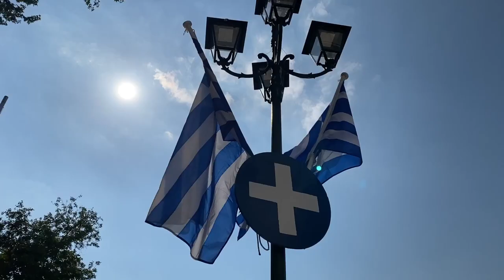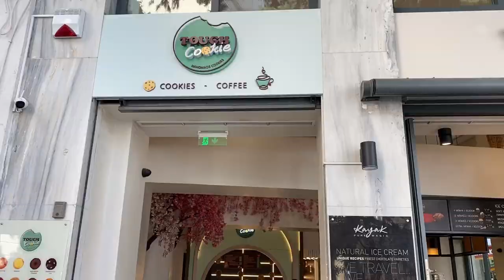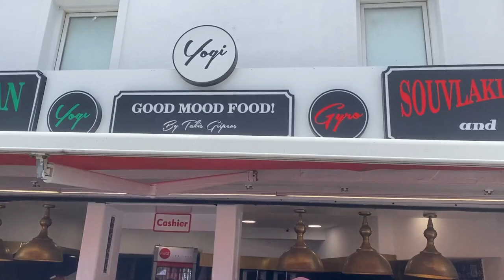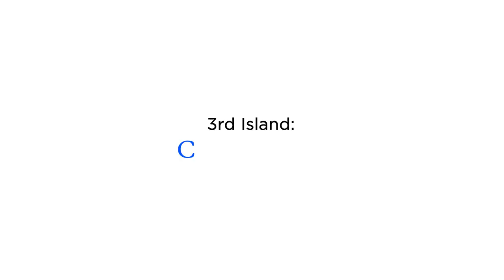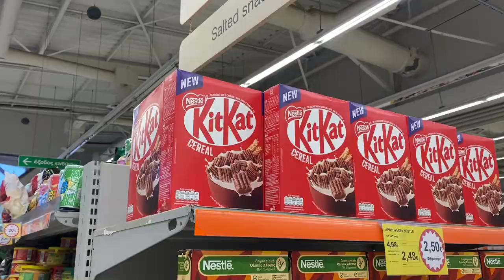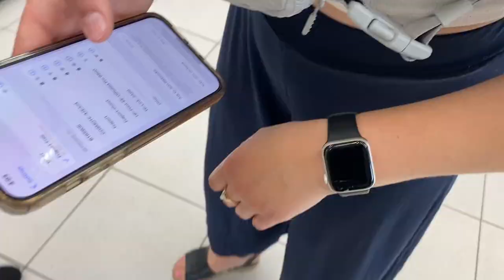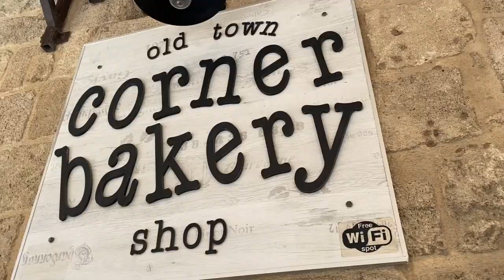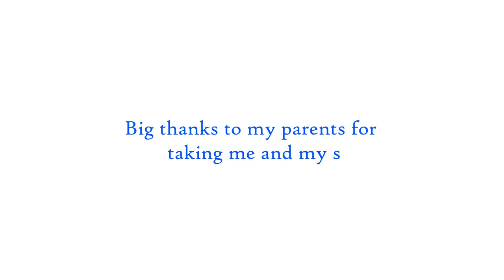Best places to go to & stay in Greece 2023 (Athens, Santorini, Crete, Rhodes, Vouliagmeni)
Watch this before you plan a trip to Greece! I show you the best places to visit, which hotels we stayed at, and all the hidden gems you should check out when going to Greece.

I know this is not like the videos I typically post, but since I am Greek I wanted to make this lil' travel vlog to have all these memories captured in one video -- I hope you enjoy!

Have a killer day :) 💖

0:00 Athens
5:52 Santorini
10:50 Crete
19:02 Rhodes
26:08 Vouliagmeni